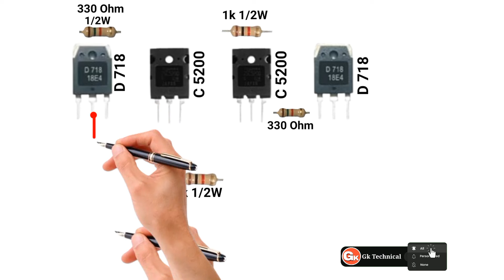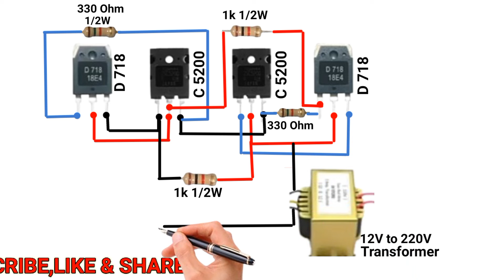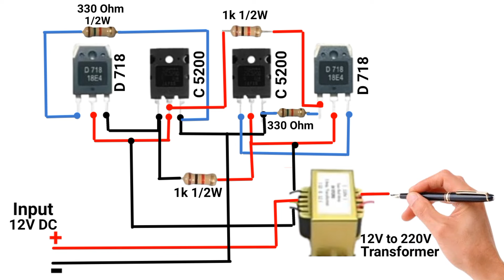2500W Inverter Circuit Daigram//12V to 220v Inverter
2500W Inverter Circuit Daigram//12V to 220v Inverter                                                              Hello friends in this video I will show How to Make 2500W inverter Circuit Daigram.                                                       Dear sir, thanks for watching my video.If you have any question write in the comments box.Don't forgot Like & share.For more update please subscribe our channel GK Technical,And get the notification press the bell icon.                  Your Queries:
2500w inverter
2500w inverter circuit
12v to 220v AC
12v to 220v converter
718 inverter
high power inverter
DC to AC converter
simple inverter circuit
solar inverter
how to make inverter
how to make inverter 12v to 220v
simple 12v to 220v inverter
12v inverter